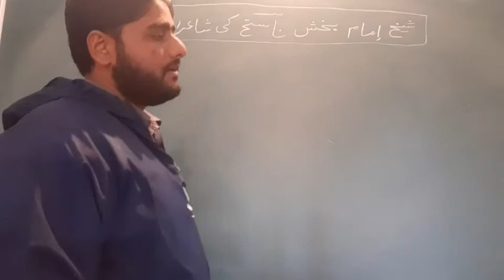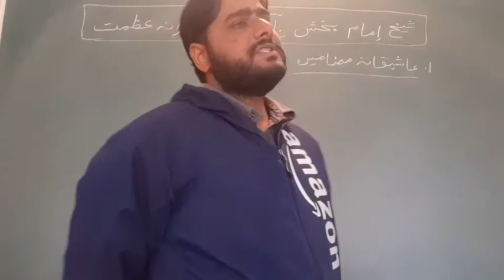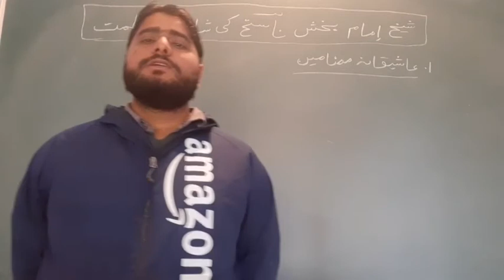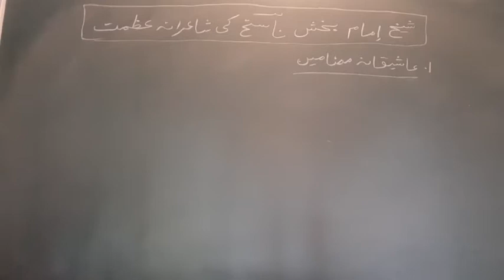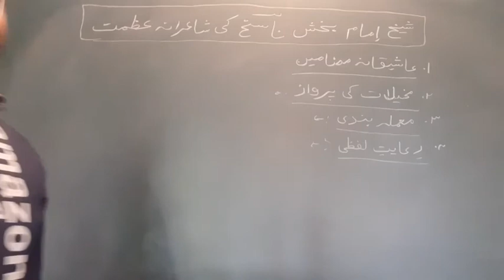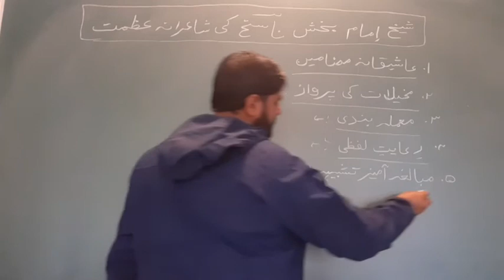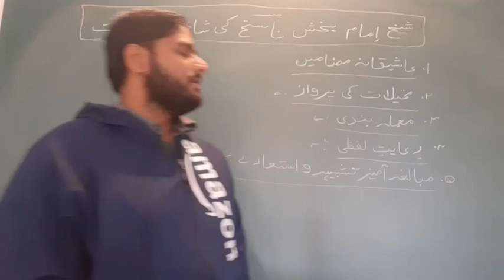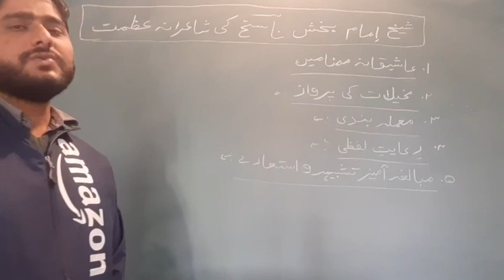Nasikh ki gazal goi ka jayeza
B.A Part 2nd peper 1st, gazal, nasikh، شہپرے